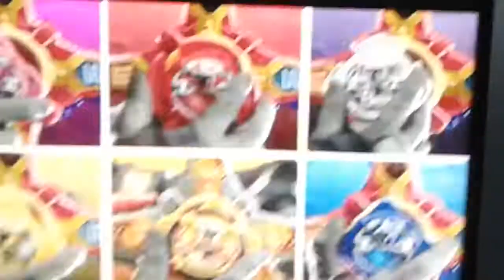Time to crush you!